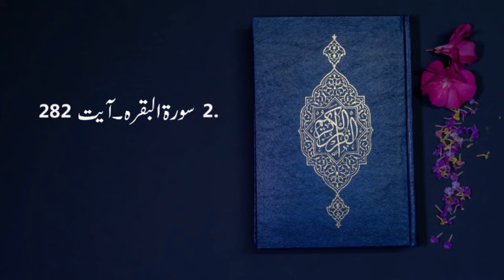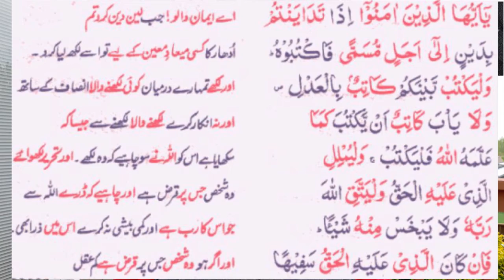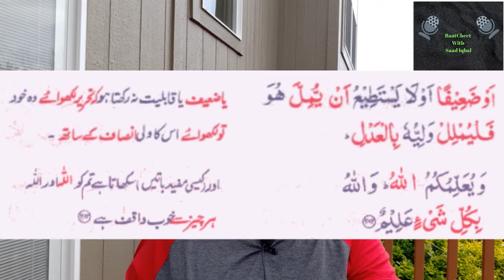Lending Money and Quran - Ramadan 2020- Urdu Podcast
In this video we will see what Allah tells us about lending something to others.